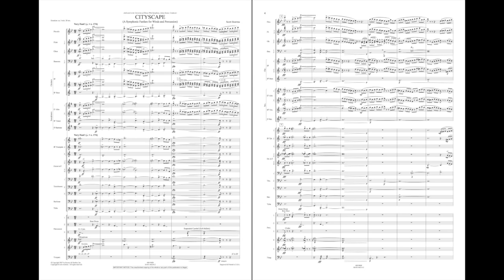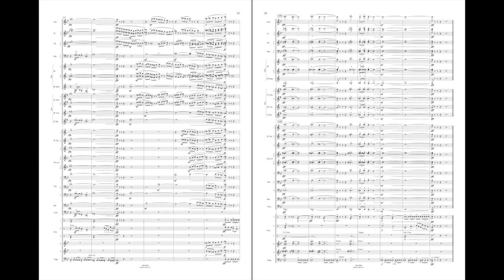Cityscape by Scott Boerma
Cityscape was designed to make a bold opening statement for the University of Illinois Wind Symphony's 2006 performance in Carnegie Hall. Intense, clashing harmonies and tight vertical rhythms combine with moments of calm, yet unsettled release to depict the atmosphere within the endless canyons of metal and cement in the city.
Audio recorded by the University of Illinois Wind Symphony; James F. Keene, conductor
HL48019607
HL48019608